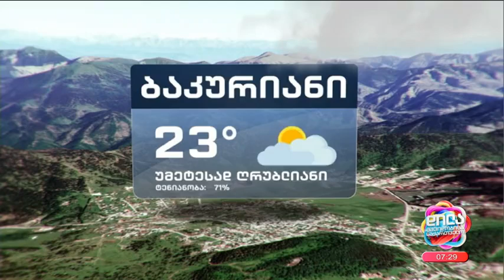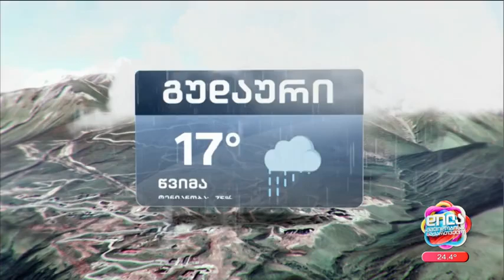20 ივნისის ამინდის პროგნოზი; დილა მშვიდობისა საქართველო-2024.06.20